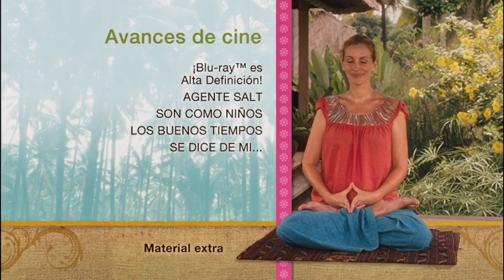Cierre DVD Comer, Rezar, Amar 2011 (Argentina)